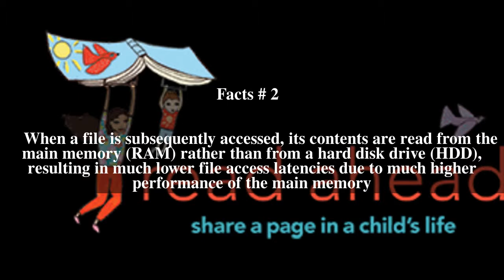Readahead Top # 7 Facts